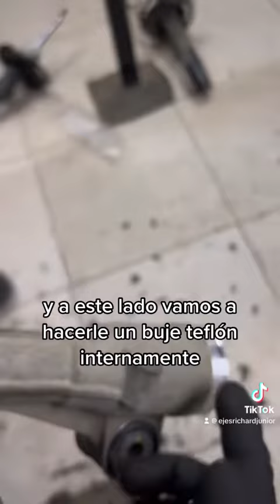10 de junio de 2023